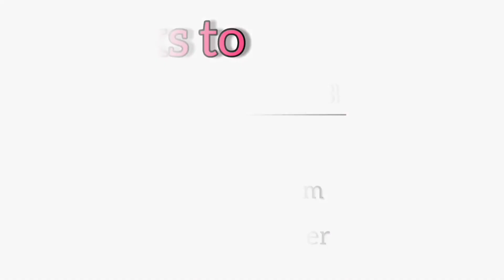Indraya Manna I இன்றைய மன்னா 07.11.2020 - சனி I Fr. Arokia Doss SDB.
A video by Don Bosco SIHARAM